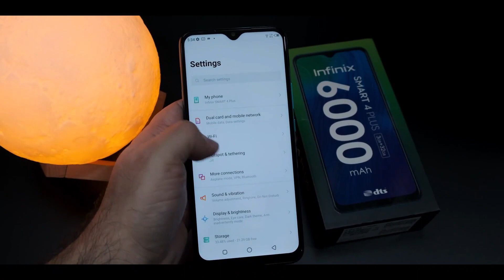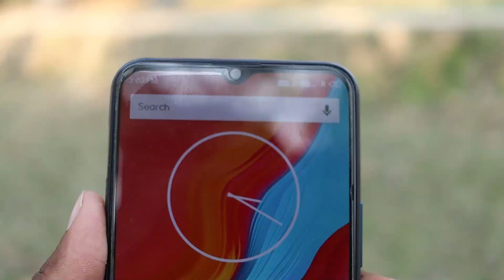POCO C3 vs infinix Smart 4 Plus Full Comparison,Camera,Game | Best One Samrtphone in Hindi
Hello friends...

Dosto Aaj es video main Infinix Smart 4 Plus vs POCO C3 ka full comparison .

.Flowers Me.